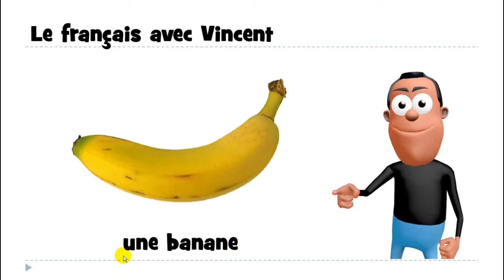Lezione di francese # une banane